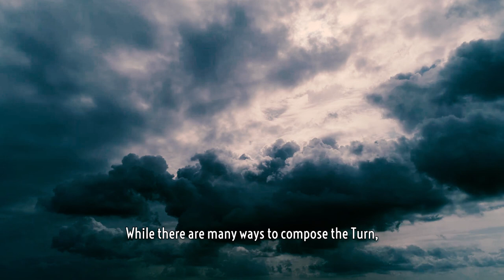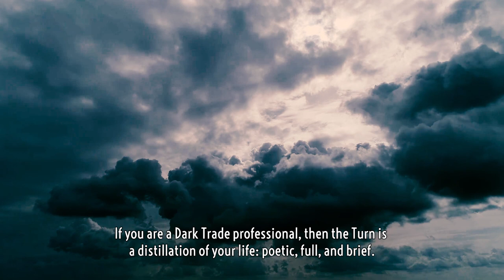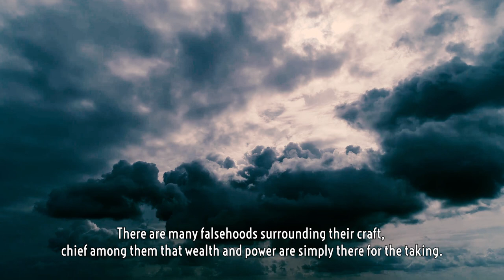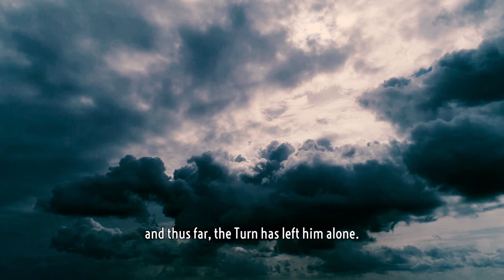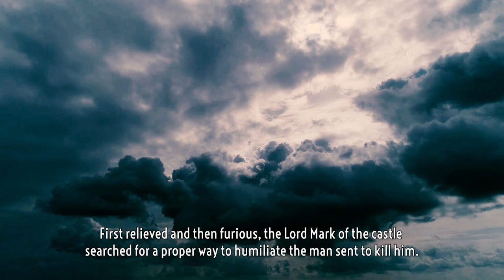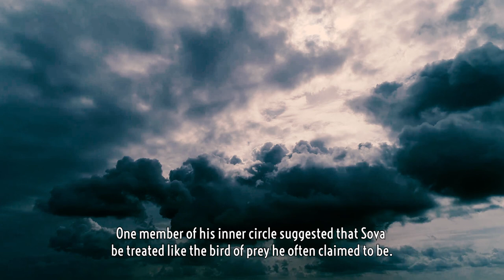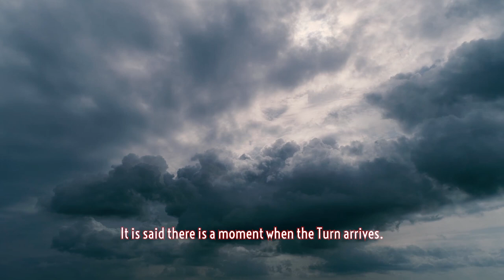Janis Sova - The Dark Trades Assassin - Pantheon: Rise of the Fallen (Ep34)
It is said there is a moment when the Turn arrives. A flash, when the lies of the night die in the face of the light. Perhaps it comes in a whisper, the glint of sudden steel, or the first trickle of blood.

What he is, let alone who he is, is one of the more lingering mysteries of the modern day. If it could be answered merely by muscle or magic, then Sova would no doubt be just another hired sword that fell upon the lonely path known as the Dark Trades.

I really enjoyed making this one. It was long but I think it was worth it. The character sounds very interesting. So if you've 20 minutes to relax today; slap on some headphones and learn about The Dark Trades assassin - Janis Sova

This series is my humble way of supporting a game which seeks to rekindle the community aspects of the MMORPG genre.

The lore is the official property of Visionary Realms. The only thing I added, was my voice and editing "skills". If you'd like to read about Janis Sova, You can find the text

/shamlessplug OFF

Or Twitter @ChrisKaneVO